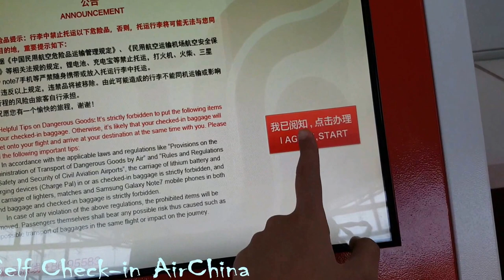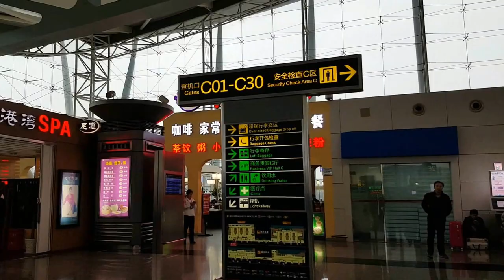TravelVlog 1. Chongqing-Shenzhen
In this winter vacation we are going to some one of best city in China. Lets enjoy it!